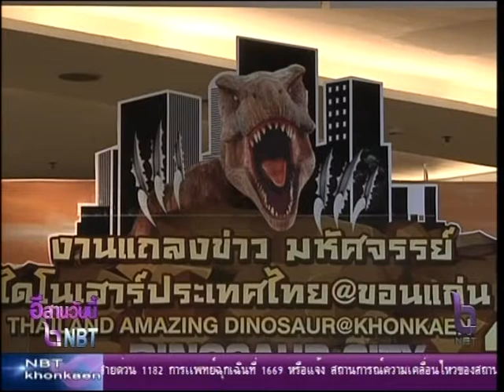แถลงข่าวจัดงานมหัสจรรย์ไดโนเสาร์ประเทศไทย@ขอนแก่น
จังหวัดขอนแก่นร่วมกับกรมทรัพยากรธรณี เทศบาลนครขอนแก่น และหน่วยงานภาครัฐและเอกชนที่เกี่ยวข้อง แถลงข่าวจัดงานมหัสจรรยืไดโนเสาร์ประเทศไทย@ขอนแก่น